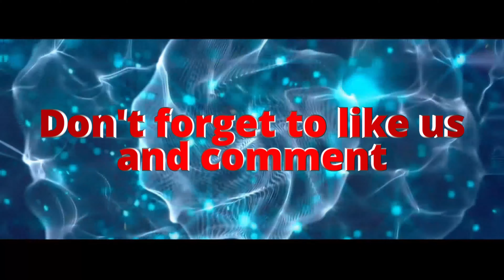The load from hell. Trucking Ep.78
Man...Sometimes things just go wrong and sometimes everything is just wrong. I will show you guys, what is the difference.